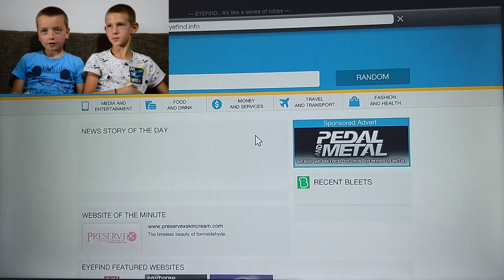Luka i Pavle